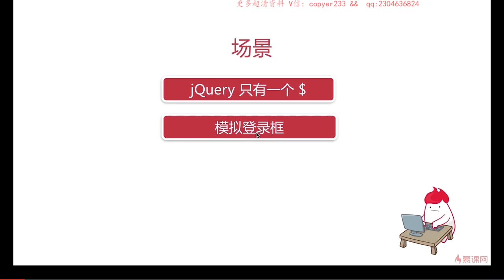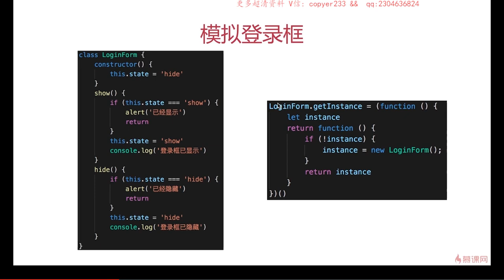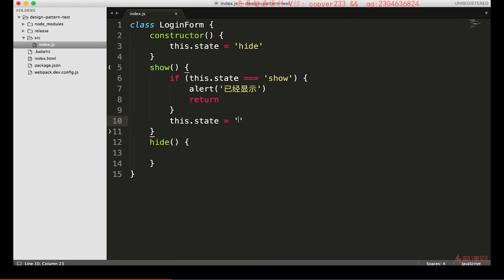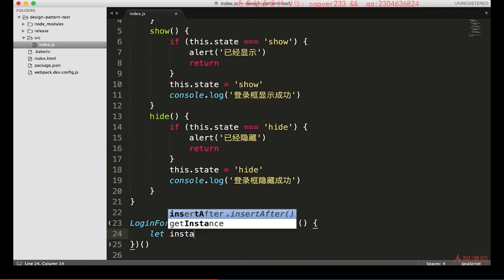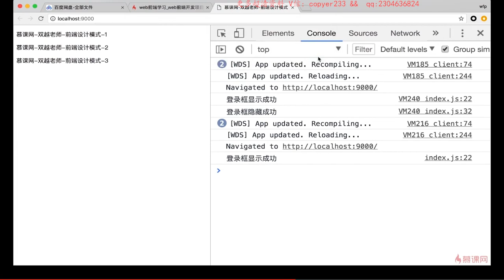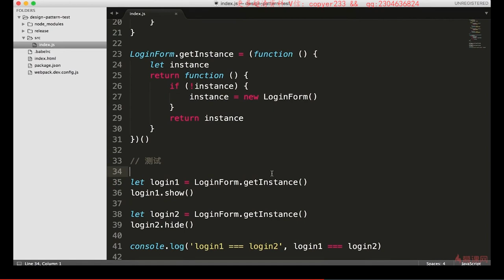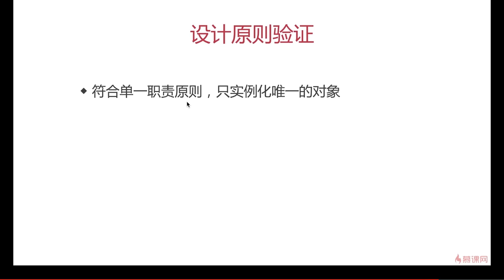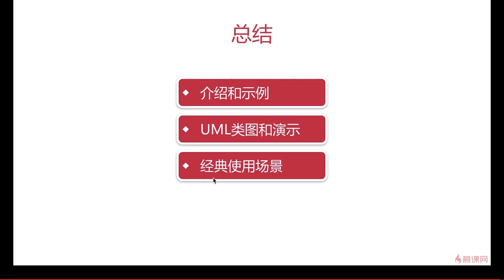5.3 单例模式 | 场景jq的$和登录框逻辑和总结 —— Javascript 设计模式系统讲解与应用